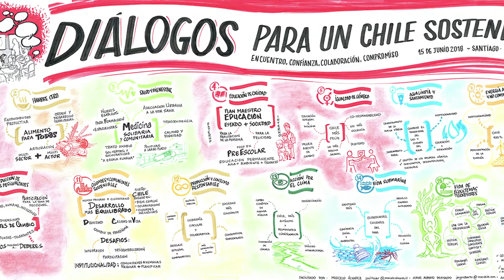¿Qué nos motivó este 2016?